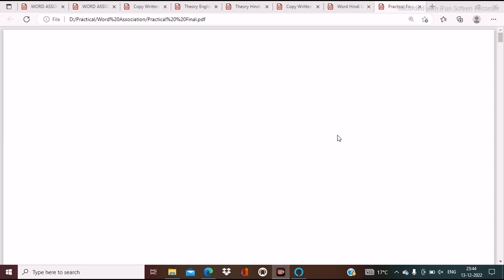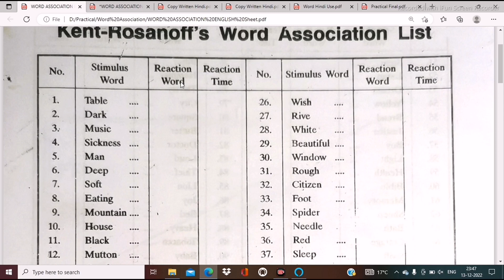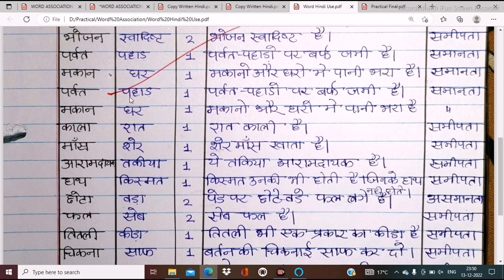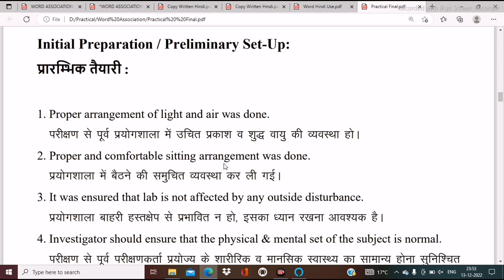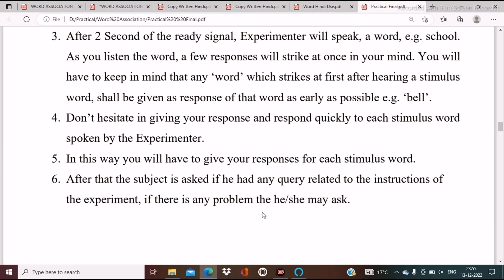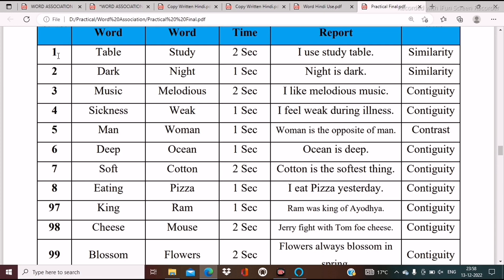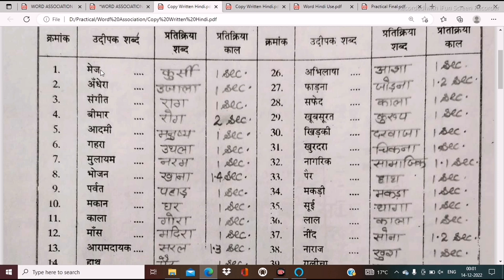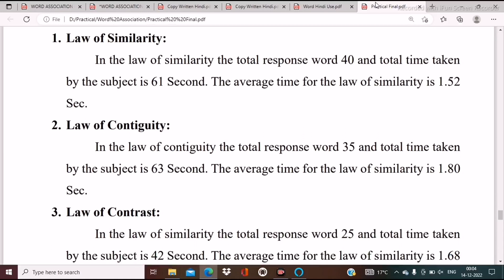Free Association Test or Word Association Test || स्वतंत्र / मुक्त साहचर्य परीक्षण || Kent Rosanaff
Theoretical Aspect Part English
Page 1 - 9

Psychological Tests मनोवैज्ञानिक परीक्षण
1. Raven's Progressive Matrices
Intelligence Test

2. H.S.P.Q Personality

3. Palsane & Sharma Study Habits Inventory

Psychological Experiments मनोवैज्ञानिक प्रयोग
4.Mirror Drawing (Transfer of Learning)

5. Free Association Test

6. Memorization through Paired Association